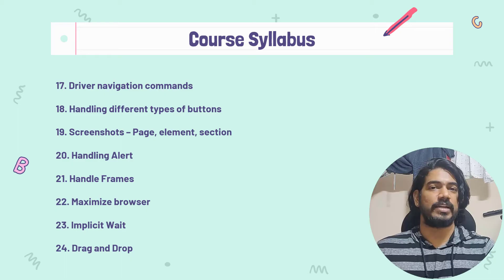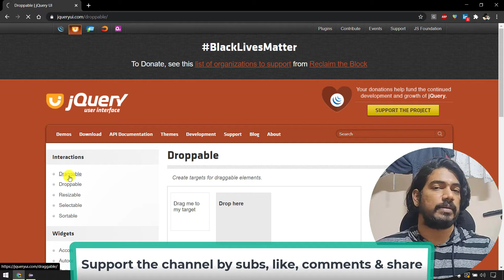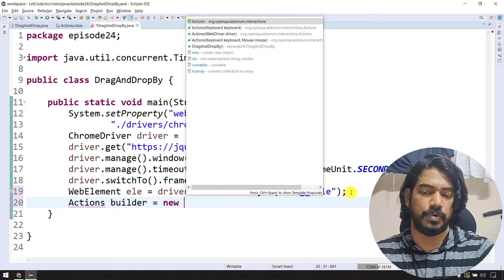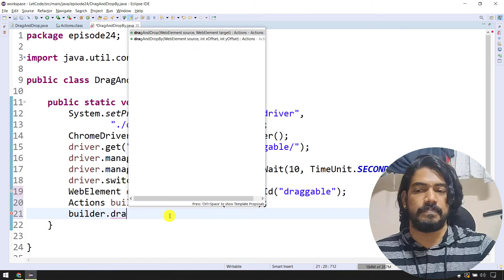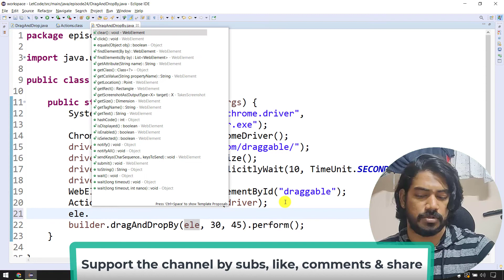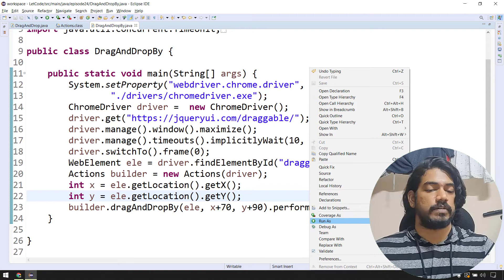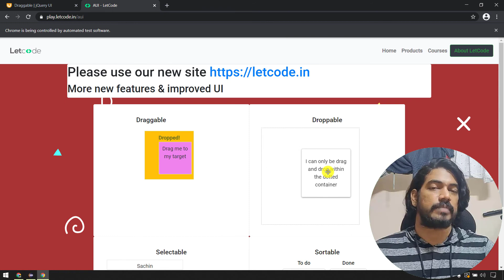Drag & Drop By | Selenium தமிழ் | Selenium Tamil Tutorial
Drag & Drop By | Selenium தமிழ் - In this video, we'll learn how to drag an element from one position to another with the help of actions class in Selenium.

Timeline:
0:00 Drag & Drop By | Selenium தமிழ்
2:30 What is offset
4:00 get location
5:50 TODO

1. How to use drag and drop by method in selenium
2. How to use Actions class in Selenium
3. How to get the location of an element
4. What is meant by the offset of an element

1. Protractor

2. Selenium (Tamil)

and check more playlists and videos from the channel page.